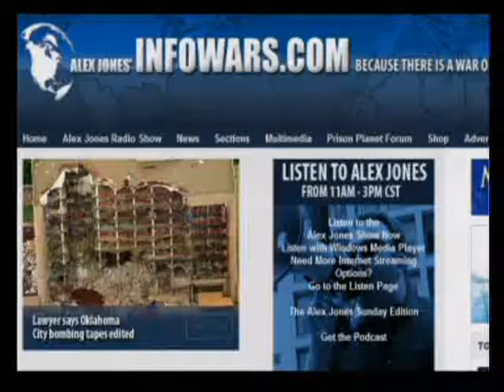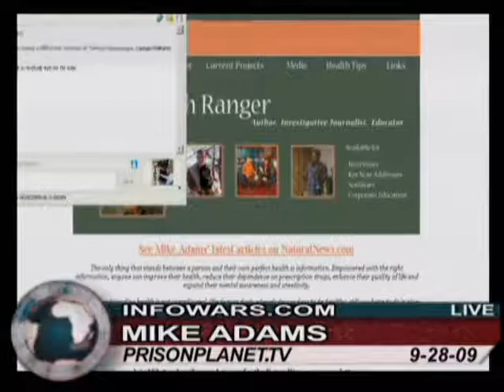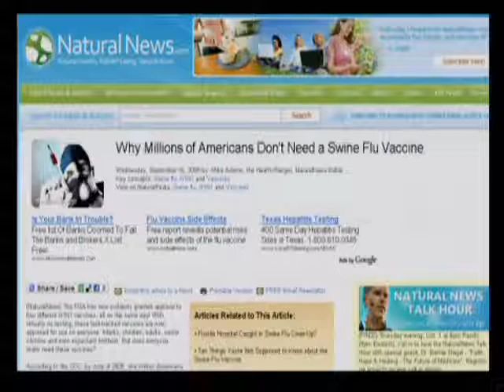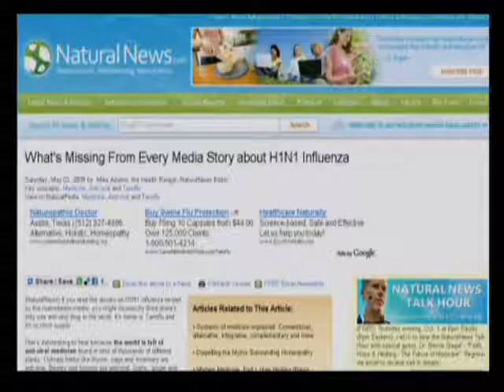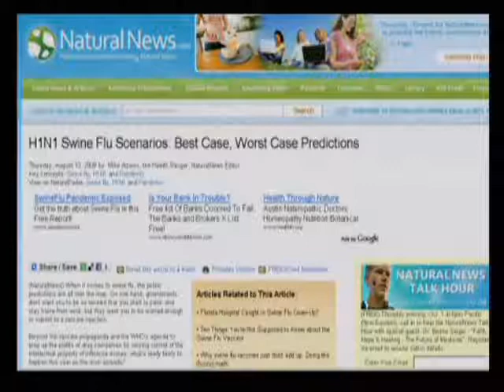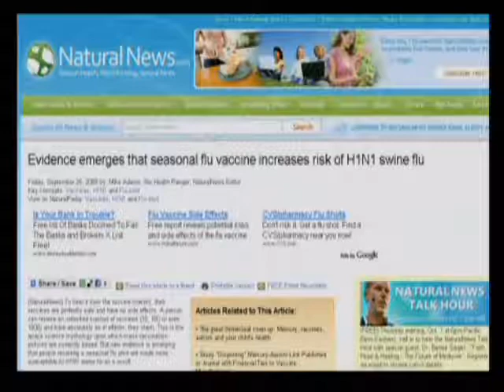The Alex Jones Show with Mike Adams 9 28 2009 Pt 6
Paul Joseph Watson, journalist and editor of Prison Planet, and Kurt Nimmo, editor and journalist for Infowars, will join Alex today in a round table discussion of Iran's supposedly "secret" uranium enrichment plant and the plan to attack Iran. Alex also talks about vaccines with Mike Adams, the Health Ranger, of Natural News. Alex also covers the news and takes your calls.